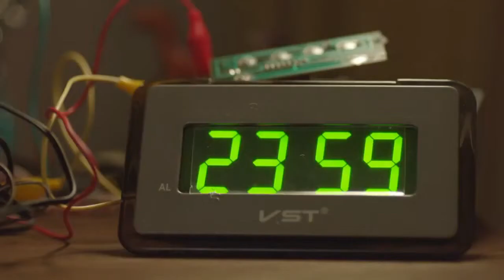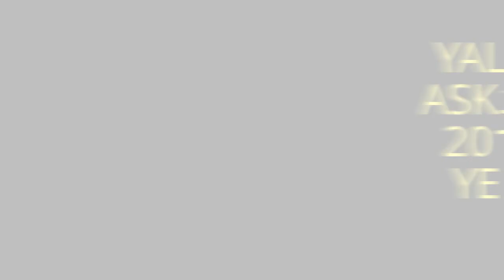ELDENIZ 2013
MONTAJ